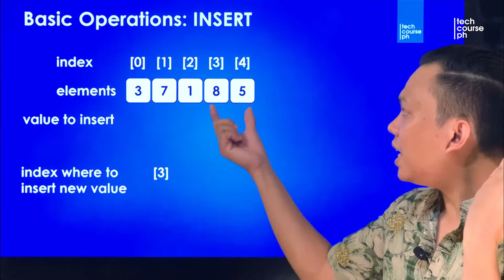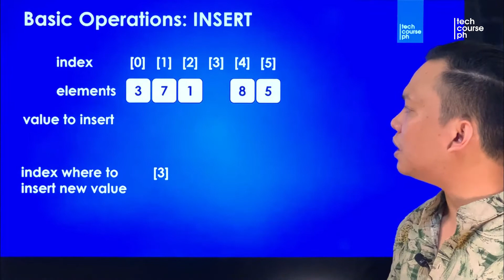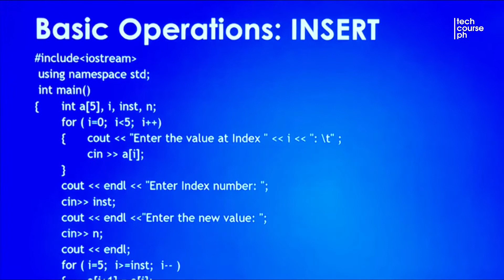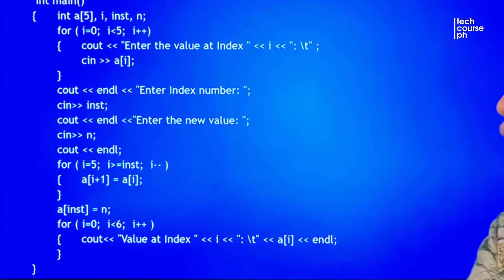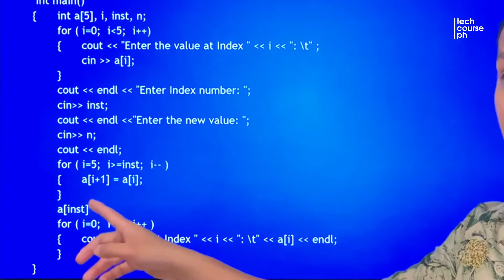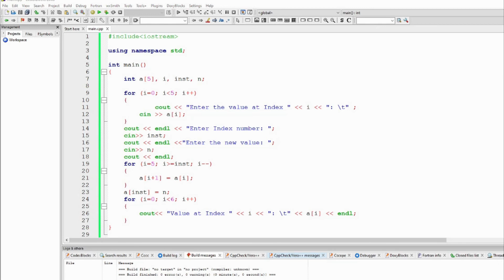Basic Operations: Insert | Data Structure and Algorithm Lecture Series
In this video, we will discuss the Insert Basic Operations using Array in Data Structure and Algorithm.